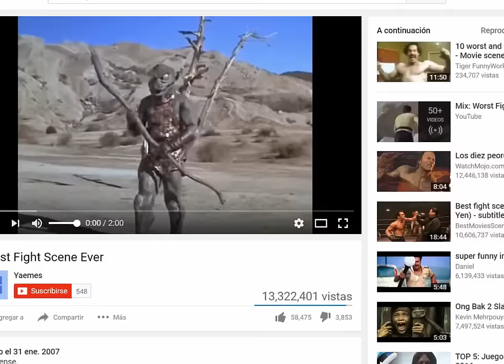EFECTOS ESPECIALES AFRICANOS